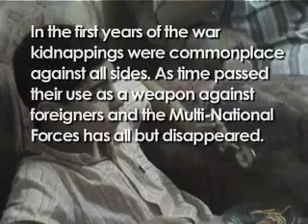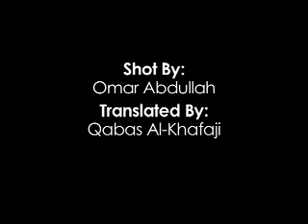Alive in Baghdad - Family Tells of Harrowing Kidnap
for more videos of life in Iraq.

Damascus, Syria - Kidnapping in Baghdad became very common over the last 5 years. By 2004 more then 1000 Iraqis were kidnapped in Baghdad by criminal gangs demanding ransom. In 2005 kidnappings became so bad that white papers were written on strategies to combat kidnapping. Some of those who were kidnapped were released alive and some were killed even after a ransom was paid. Individuals on all sides of the conflict have been the target of kidnappings. Journalists have accounted for 51 of the thousands of kidnappings in Iraq, a far greater number than during the United States' last major conflict in Vietnam. Although kidnappings of journalists have dropped off since 2006, according to Reporters Without Borders, at least fourteen kidnapped since early 2006 are still unaccounted for.

Kidnappings of foreign aid workers and journalists have largely dropped off due to these organizations instituting stringent security practices, all but preventing them from accomplishing their work, and nearly every foreign aid agency has now left Iraq, including the Christian Peacemaker Teams who left after four of their teammates were kidnapped in 2006, one of whom was killed. Iraqi civilians however continue to be targeted.

In 2006 Baghdad became a nightmare, more then 200 being kidnapped every day in Baghdad by gangs and militias. The bad security conditions exacerbated the criminal activities of militias and gangs over the last few years. No one goes out late at night or drives expensive cars on the streets of Baghdad. It became normal not to see any modern cars in Baghdad, due to the dangerous situation and the control of gangs in many Baghdad neighborhoods. The Iraqi morgue has filled with unknown corpses over the years. Some families travel every morning to the morgue, looking for their fathers, brothers, or other relatives, because in many cases though the family pays a ransom to the kidnapper they never received their loved one, so they go desperately searching for a corpse, and there are many kidnapped people who, to this moment, have never been found.

The Iraqi government is trying to stop those gangs and militias from kidnapping people, but there are some police patrols and military troops infiltrated by members of certain militias. In several cases they've been successful, but there are also many kidnappings still going on in areas outside Baghdad's control.